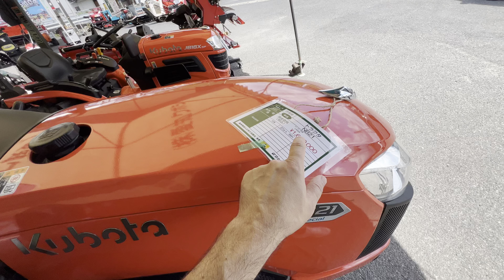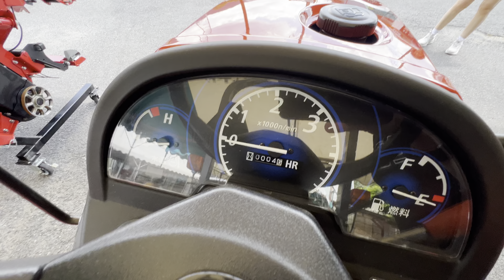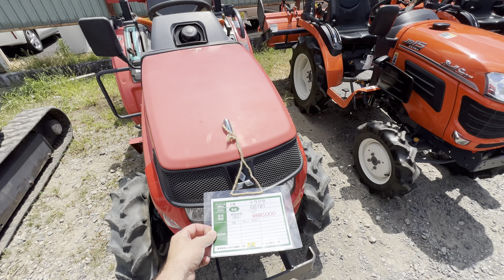Новые трактора Кубота/New Kubota tractors/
☆各種SNSのご紹介
ООО "Автоспец" продажа грузовиков и спецтехники из Японии в наличии и под заказ.